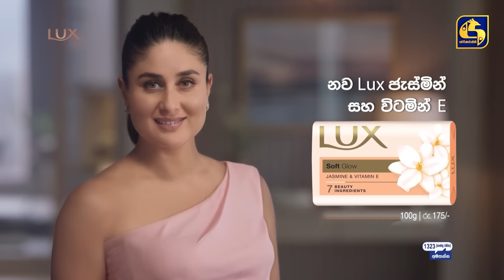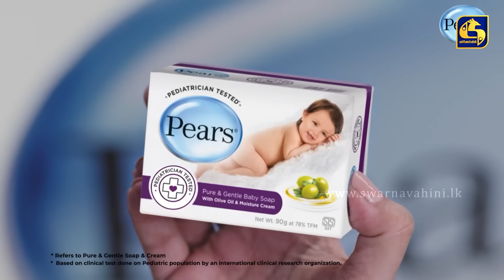AKSHI || අක්ෂි || Episode 130 || 11th August 2023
Akshi || අක්ෂි

A story with, love, affection & Curiosity.
"අක්ෂි" දෙනෙත් නොපෙනෙන මිනිස්කම || කුතුහලය, ප්‍රේමය, සෙනෙහස නොඅඩුව කැටිකරගත් "අක්ෂි" ආවේගශීලි රූපණ රීතියකින්.

Director - Shan Jayarathna
Cast:
Shalini Tharaka
Kalana Gunasekara
Anuradha Edirisinghe
Wasantha Kumaravila
Danushka Rathnayaka